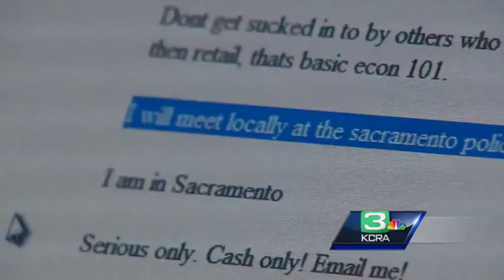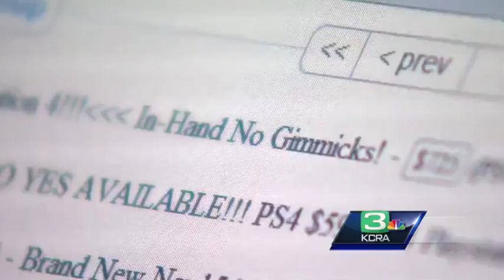Police caution against buying PlayStation, Xbox off Craigslist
As the holiday shopping season arrives, police said Monday that people need to take extra care not to get ripped off -- meaning, don't try to buy video game consoles off Craigslist.